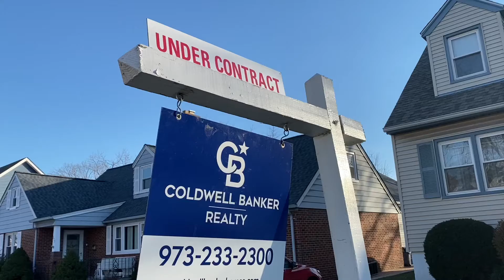Get results selling your house in Northern New Jersey with us! JRG of Coldwell Banker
Unbelievable results for our client selling their home with us in Clifton, New Jersey!

Multiple offers, or cash, a closing date that works for our seller, everything the seller wanted they got! Do you have a home in the Northern New Jersey area that you are looking to sell?

What we did for this client we can do for you. Make sure your real estate experience is a success story just like their’s.